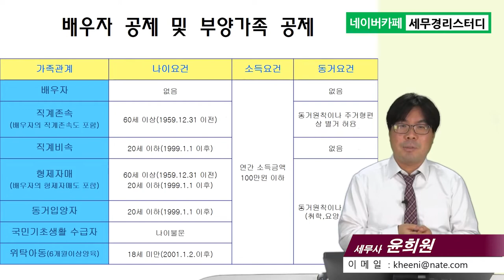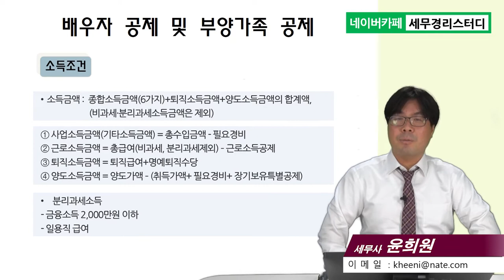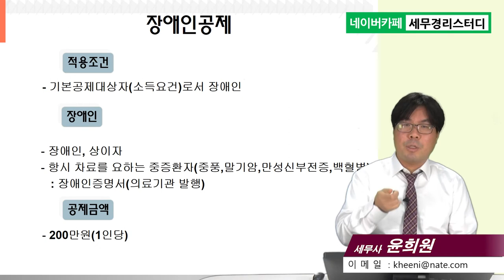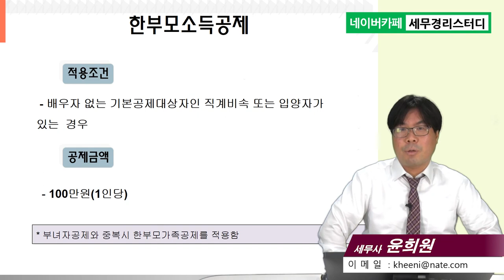4강 `20년 연말정산실무/인적공제/강의pdf제공/윤희원 세무사/연말정산담당자대상 강의